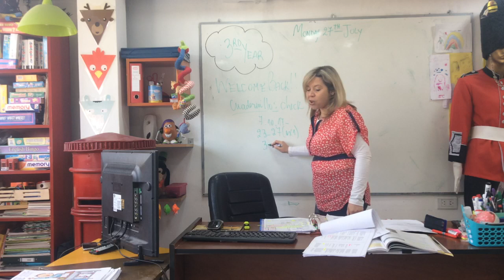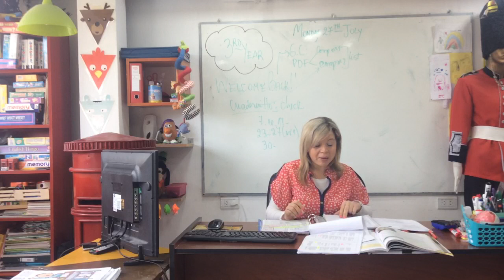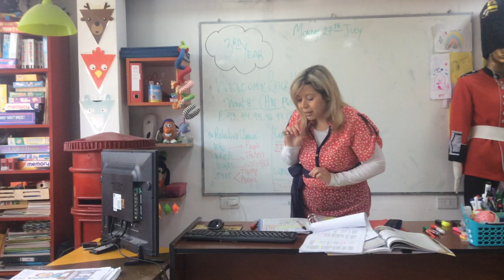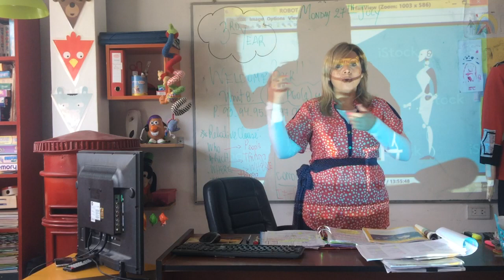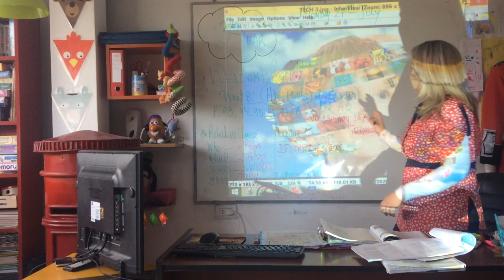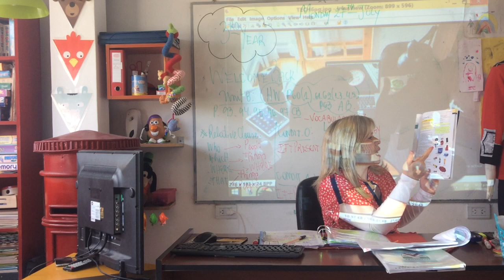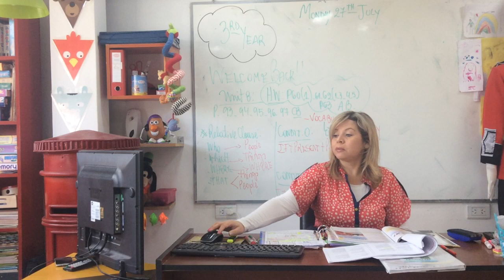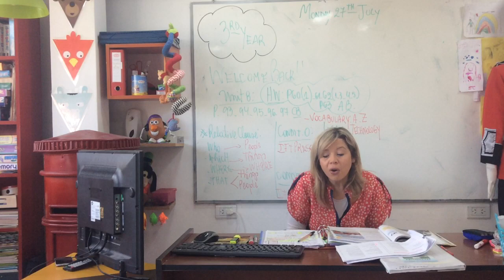VIDEO CLASE 27/07/20 3RD YEAR